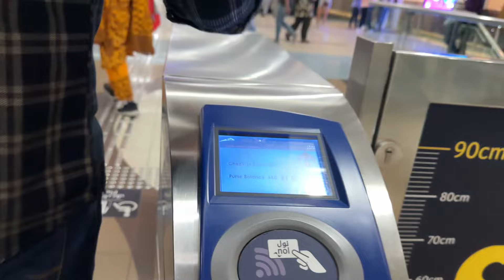Ramadan Vlogs 😍 Sharjah to Dubai | Iftari at Dubai Mall | Fountain Show Dubai | Burj Khalifa 🥰